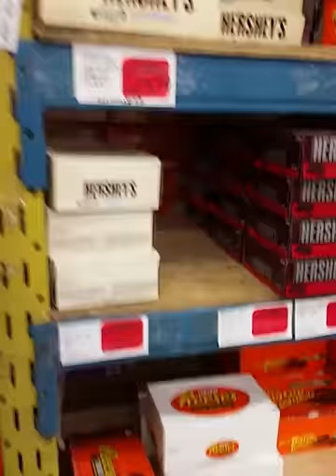Dworkin's Cash and Carry Toronto( Wholesale Wrigley's Gum)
Dworkin's has the best selection and prices on Wholesale Wrigley's and other assorted gums.
Located at 103 Orfus Road, Toronto( Dufferin and 401)
Retailers only.
Come in Today!